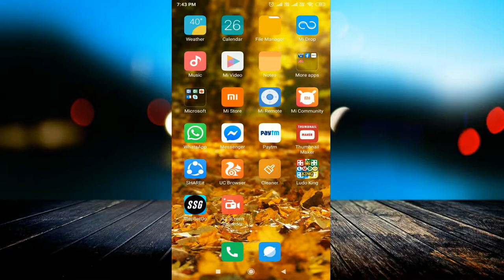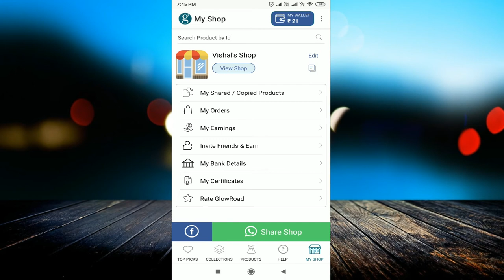How to earn money online from Glowroad App | Download करो मिलेंगे 200 रुपैये | Reseller App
linked site.